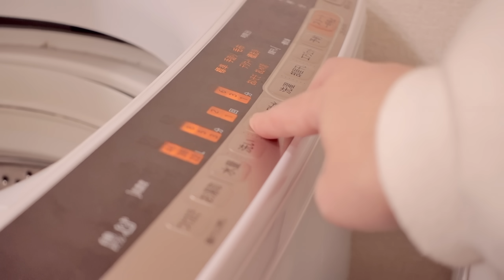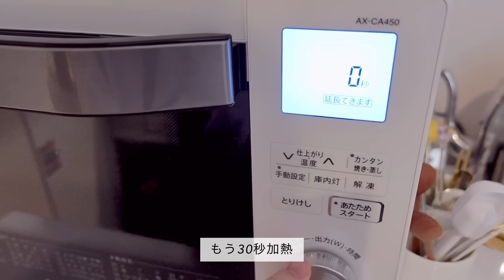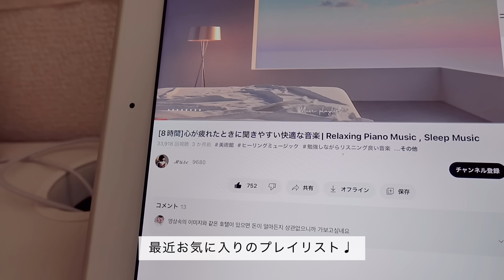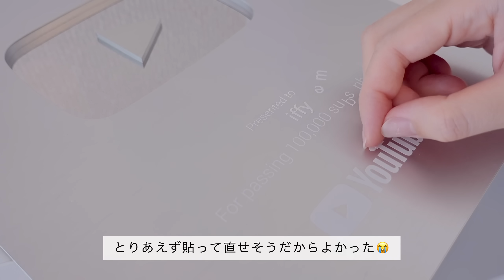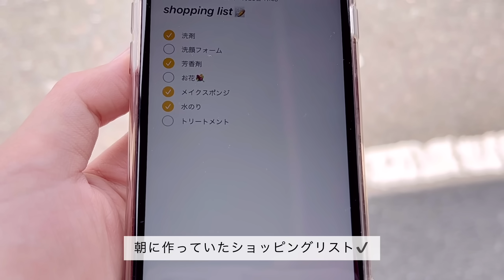7AM Morning Routine ☁️ cozy & productive✍️ simple breakfast , housework, walking, gel nails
みなさん、良い週末をお過ごしください🥰
 ​〰️ items​
楽天room(家具や雑貨をのせてます)​

edit: VLLO​
camera: sony zv1, iphoneSE, 13pro​

2023.19